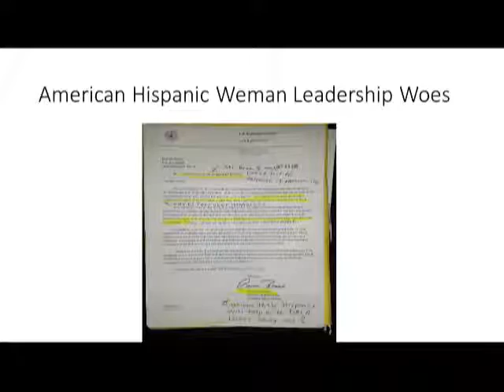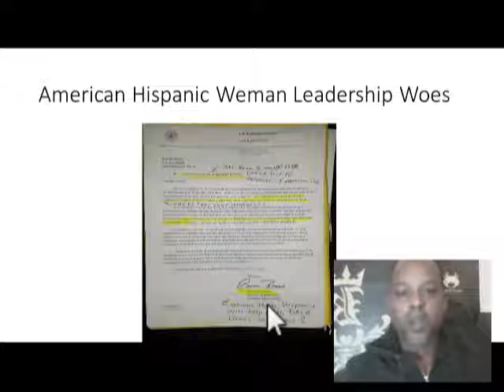Shot Calling: Troubleshooting Documents ADA Disability DC